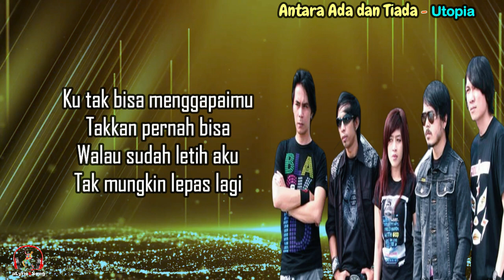Utopia - Antara Ada dan Tiada (Lirik Lagu)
Antara Ada dan Tiada
Utopia

Lirik
Setiap ku melihatmu
Ku terasa di hati
Kau punya segalanya
Yang aku impikan

Dan anganku tak henti
Sajak tentang bayangmu
Walau kutahu
Kau tak pernah anggapku ada

Ku tak bisa menggapaimu
Takkan pernah bisa
Walau sudah letih aku
Tak mungkin lepas lagi

Kau hanya mimpi bagiku
Tak untuk jadi nyata
Dan sgala rasa buatmu
Harus padam dan berakhir

Sajak tentang bayangmu
Walau kutahu

Kan selalu
Ku rasa
Hadirmu

(untukmu tak bisa) 4x